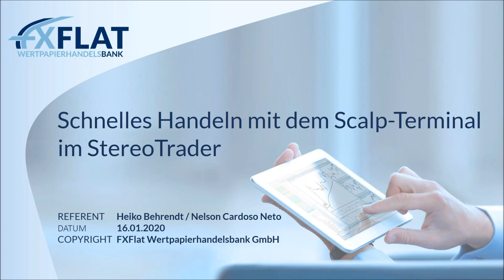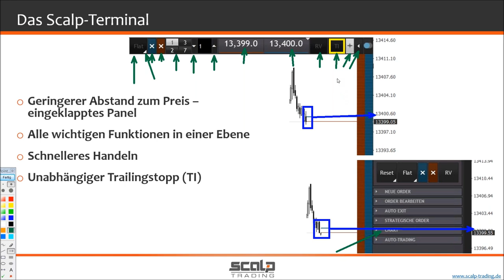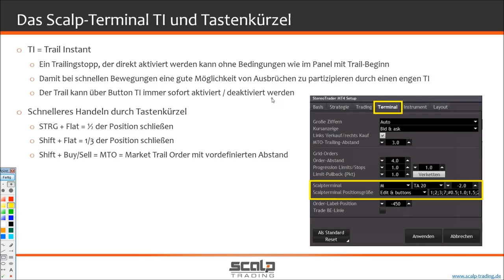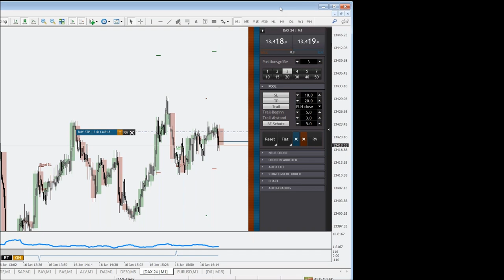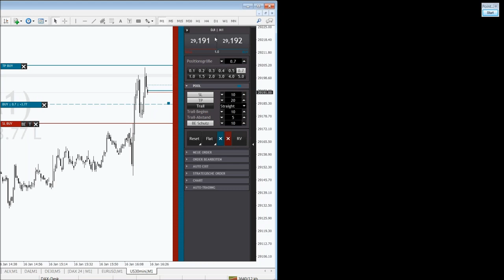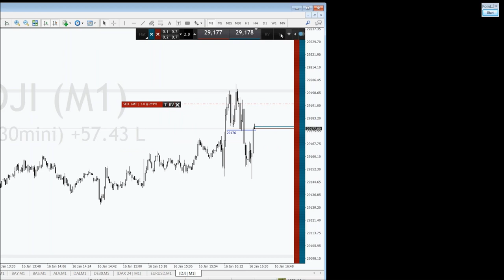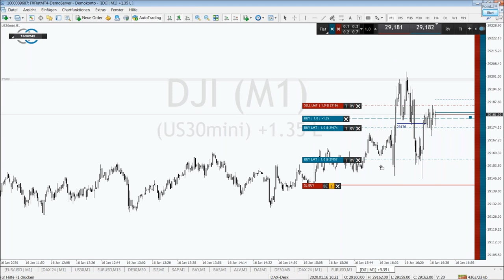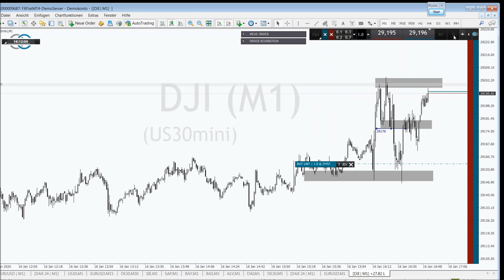Heiko Behrendt - Schnelles Handeln mit dem Scalp-Terminal im StereoTrader 16.01.2020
In diesem Webinar zeigt Ihnen unser Referent Heiko Behrendt, wie man schneller am Markt mit dem Scalp-Terminal im StereoTrader handeln kann. Zunächst gibt Herr Behrendt einen Überblick über die Funktionen des Terminals und die Shortcuts (Tastenkombinationen). Diese können das Trading einfacher gestalten. Danach wird Ihnen Heiko Behrendt zeigen, wie er das Scalp-Terminal im täglichen Handel einsetzt und dazu noch weitere Tipps und Tricks zum Handel mit dem StereoTrader geben.

Termine bei FXFlat:

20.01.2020 | 18:00 Uhr | Dirk Hilger - StereoTrader Helpdesk
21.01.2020 | 08:45 Uhr | Dirk Hilger - StereoTrader Livetrading zur Börseneröffnung am Morgen
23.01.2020 | 07:45 Uhr | Thorsten Helbig - forexPRO-Systeme Livetrading
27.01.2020 | 14:30 Uhr | Orkan Kuyas - Livetrading zur US-Börseneröffnung
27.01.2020 | 18:00 Uhr | Forex-Screener - Einführung, Neuerungen und Praxis-Beispiele vom Online-Screener
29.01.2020 | 18:00 Uhr | André Stagge - Marktausblick mit Trading- und Investmentideen
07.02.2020 | 14:15 Uhr | Dirk Hilger - Non-Farm Payrolls (NFP) Livetrading